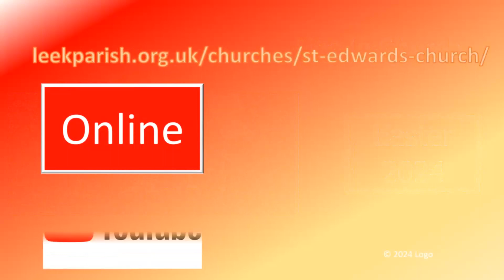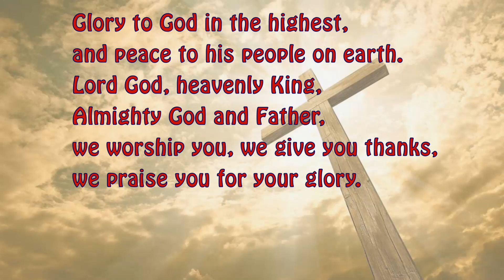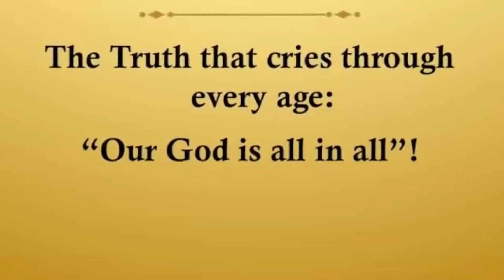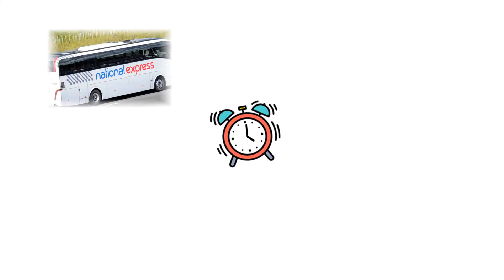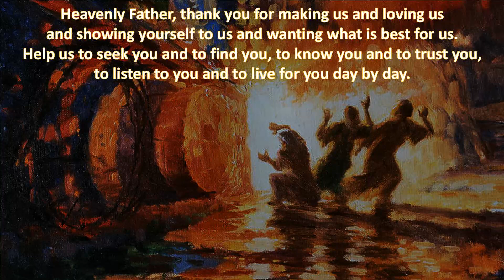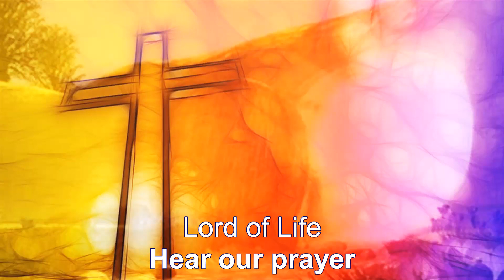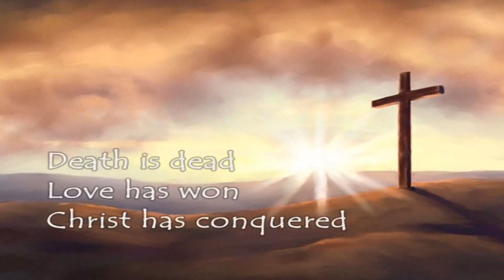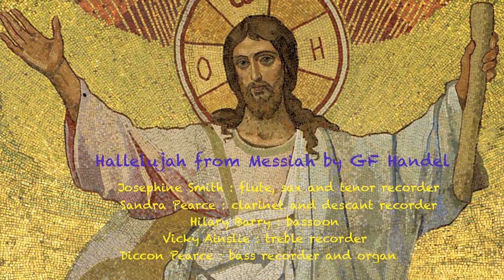Saint Edward's Church Leek 2024 0331 Easter Sunday Morning Worship